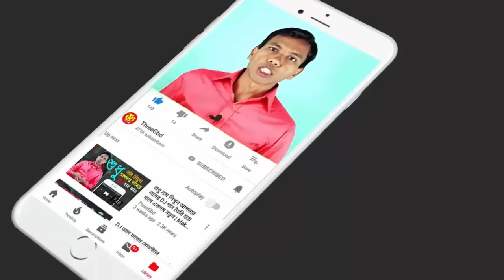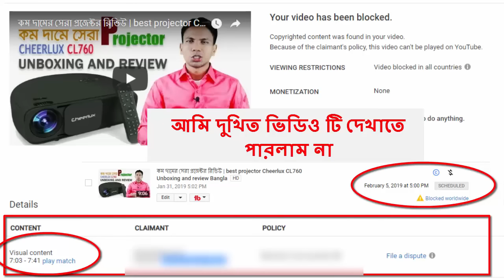কম দামের সেরা প্রজেক্টর রিভিউ | best projector Cheerlux CL760 Unboxing and review Bangla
Orginal Link Cheerlux CL760 3200-Lumens 1280p Multimedia Projector